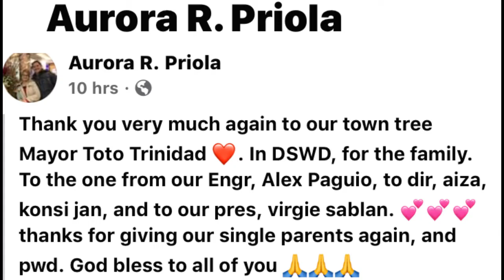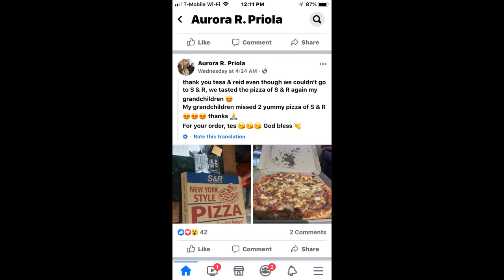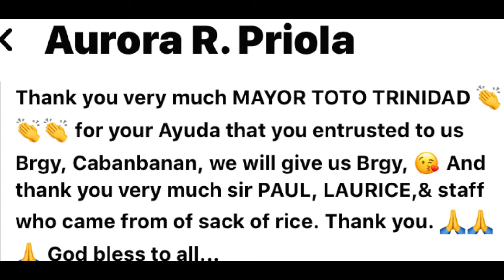Sagot sa Challenge COVID-19 - Tulong bersiyon sa Cabanbanan Pagsanjan Laguna mga frontliners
SagotsaChallengeCOVID-19
Kahit umulan uminit at bumagyo, tuloy pa rin ang pagtulong at pagbibigay ng ayuda sa mga kabarangay. Malaking suporta ang ibinigay ng mga miyembro sa pangunguna ng walang kapagod-pagod na Chairwoman Aurora Roguel Priola. Malaking tulong ang ibinigay ng lahat na binanggit sa simula at katapusan ng video. Maraming Salamat po, Stay safe and healthy sa panahon ng COVID-19 Pandemic virus, kailangan tulong-tulong walang iwanan. Mag-ingat
Ang videong ito ay mula sa Kapitana.